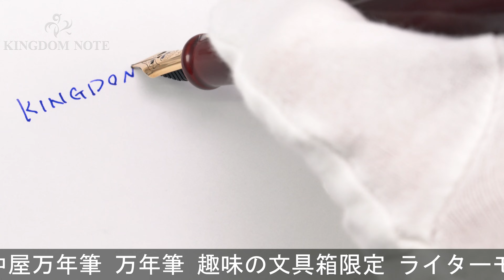NAKAYA 中屋万年筆 万年筆 趣味の文具箱限定 ライターモデル ポータブル 廻り止め ペン先 軟中字 (首軸象嵌)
細かいスレ･小キズ等見られますが、概ね程度良好なコンディションです。趣味の文具箱限定、特別生産品。特徴的な廻り止めが目を惹く一本です。

本体材質：エボナイトに漆仕上げ
ペン先材質：14金
字幅：軟中字
機構：カートリッジ、コンバーター両用式
全長：約130mm (筆記時)
胴軸径：約15mm
キャップ径：約15mm (クリップ除く)
最大径：約17mm (クリップ含む)
重さ：約24g
付属品：シース